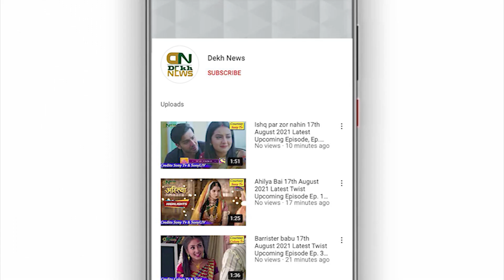Sa Re Ga Ma Pa 16th October 2021 Grand Premiere With Himesh, Shankar & Vishal | Host Aditya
Regards:
Dekh News